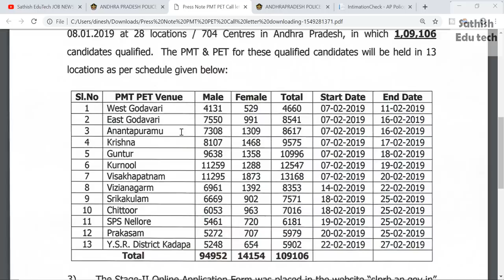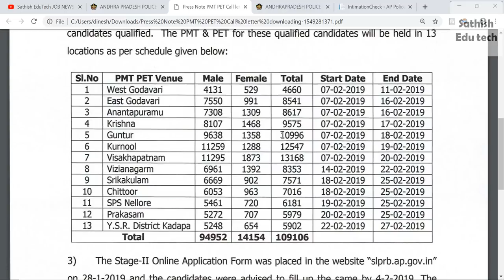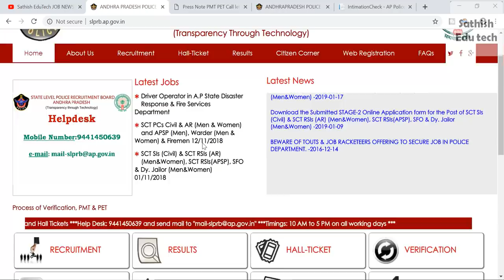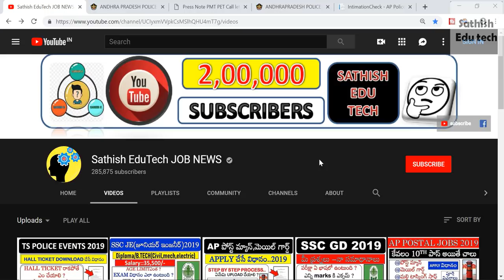AP POLICE PMT/PET events hall tickets 2019 Download||AP SI/Constable PET Admit Card 2019||AP slprb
In this video I spend about AP SL PRB AP Police SI constable events hall ticket downloading process and how to download and if you forget the password how to change the forget password and as well as if you don't have receive your hall tickets how to a mail SL PRB website and as well as how to call SL PRB...